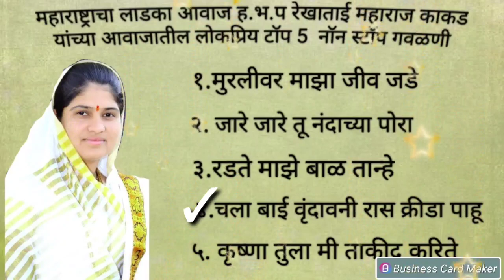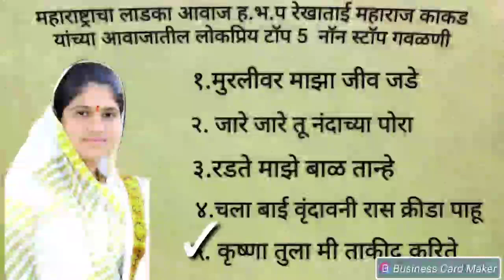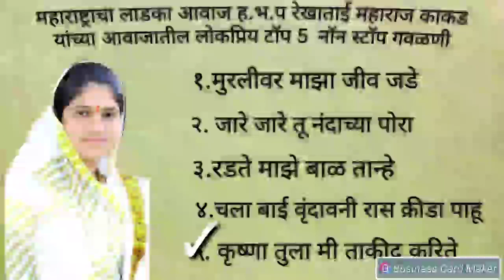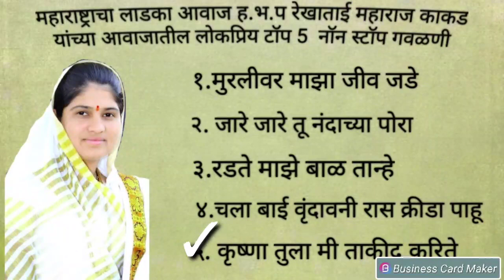🚩रेखाताई महाराज काकड यांच्या आवाजातील लोकप्रिय गवळणी.Rekhatai maharaj kakad.gavlni.Abhijit Giri